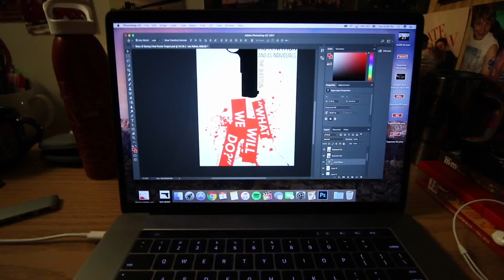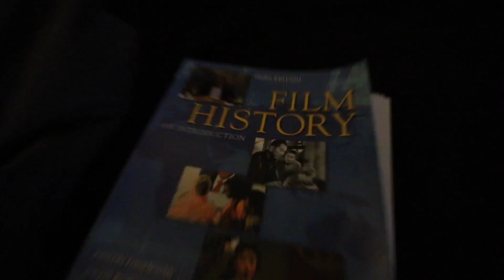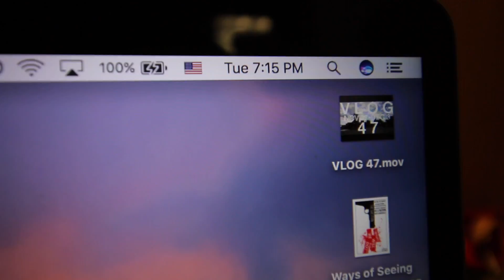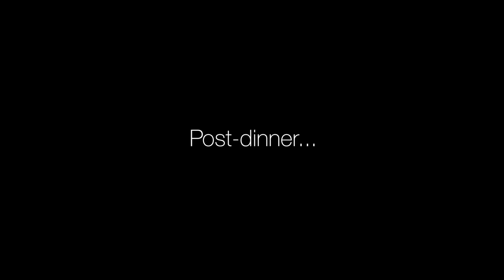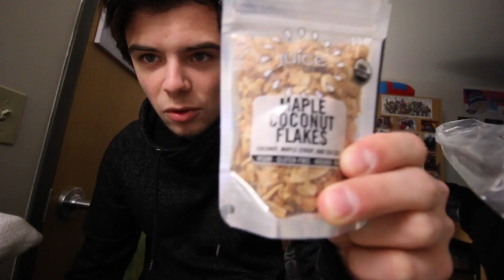FINALS WEEK PART ONE | VLOG 48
This week, I finish a ton of finals work, cop my deadmau5 tickets for April's show, study for almost four hours in the library, and film my new MacBook video! Also, I play the new ROGUE ONE VR mission, go nuts over the new SPIDER-MAN: HOMECOMING trailer, hang with some therapy dogs, visit Juice Press with Eric, and go to a Winter Wonderland with Tom! (Finals week wasn't so bad after all!)